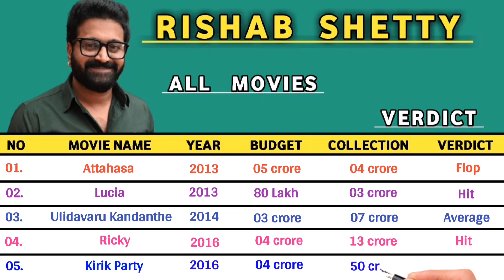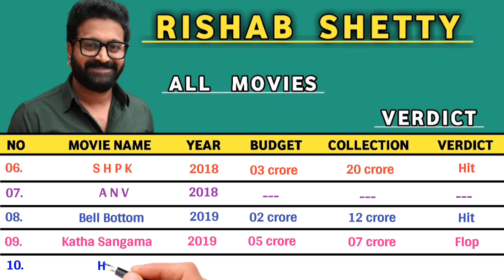Rishab Shetty All Movie Verdict 2024 || Rishab Shetty All Hits & Flops Movies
About this video :- Aaj ki is video mein hum Rishab Shetty ke sabhi filmo ke Release Date,Budget,Collection & Verdict ko batane wale hai.So video ko end tak zarur dekhna.